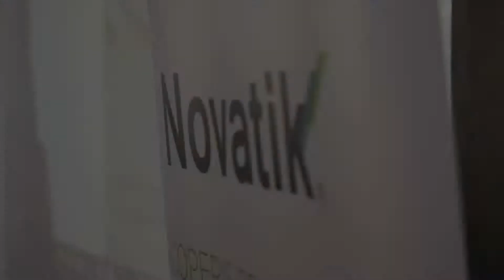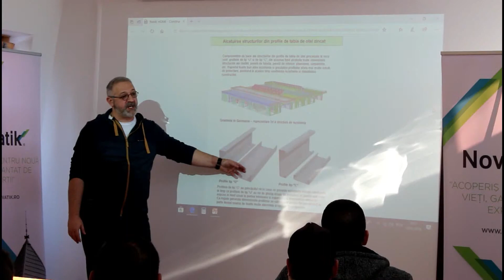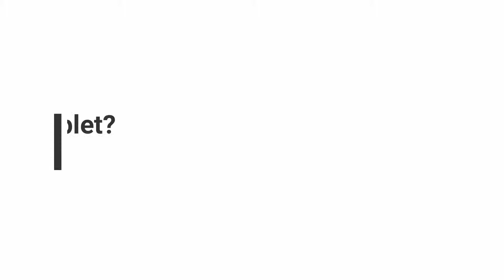Teaser - Generatia HomeHub / Curs de montaj sisteme de acoperis Novatik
Cateva imagini de la  cursul de montaj sisteme de acoperis Novatik impreuna cu MasterBuild si RoofXpress in Pitesti in cadrul hub-ului HomeHub Curs de montaj sisteme de acoperis Novatik

Cursul complet va fi lansat saptamana viitoare,

Ai ce spune / arata !? Hai si tu sa tii cursul de specialitate in Pitesti la RoofXpress / HomeHub